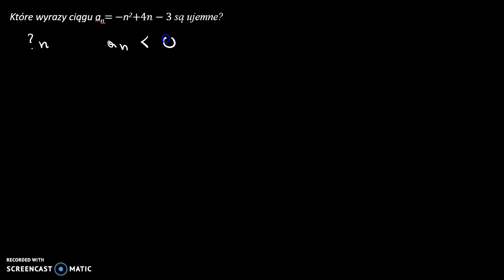Ujemne wyrazy ciągu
Które wyrazy ciągu an= −n2+4𝑛−3 są ujemne?

Film powstał jako pomoc do kart pracy, które znajdują się na stronie w zakładce: MATMA: CIĄGI: SPOSOBY OKREŚLANIA CIĄGU.